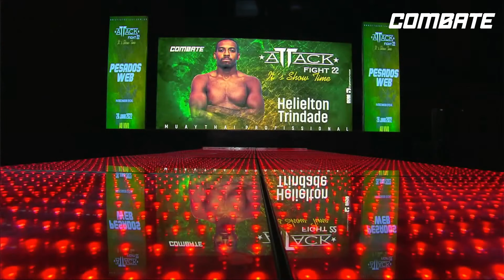ATTACK FIGHT | HELIELTON TRINDADE X GUILHERME BASTOS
O Attack Fight se tornou uma referência entre os eventos de Muay Thai, por sua qualidade nas lutas e no espetáculo, por trazer o verdadeiro esporte Tailandês profissional para o Brasil, nos mesmos moldes dos eventos da Tailândia e teve sua primeira edição em março de 2015.

Confira a edição de março do Attack Fight que está trazendo o verdadeiro esporte tailandês profissional ao Brasil.

Evento (26/06/2022)

HELIELTON TRINDADE X GUILHERME BASTOS
Categoria 81kg